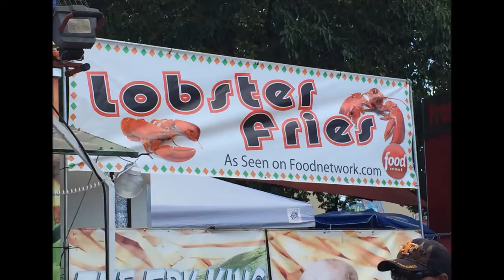JACKSON VUE'S FAMILY TRIP TO THE CA STATE FAIR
07/23/2019
We relaxed all Day 4 and went to the California State Fair for our 5th day of Vacation. We feasted on Huge Turkey Legs, Pizzas, Hot Dogs, Agua Frescas, Lobster Fries...etc.!!!
Lastly, we made it to Grandma's home!